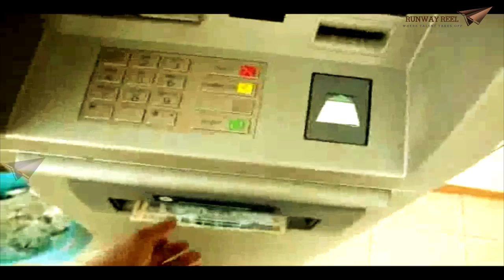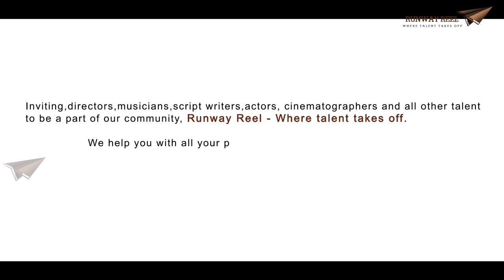ATM || Telugu Thriller Short Film 2015 || Presented By Runway Reel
Watch ATM || Telugu Latest Short film 2015 Presented by RunwayReel

A suspense thriller that specs you in haunting what is ALL THAT MATTERS to you, to me,
and to every individual. ATM - ALL THAT MATTERS !!!
ATM Short Film by Runwayreel

For More Telugu Latest Music Video Songs